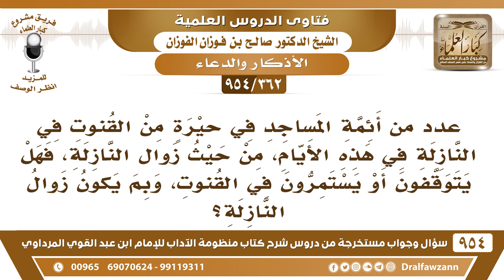[362 -954] عند القنوت في النوازل، متى يتوقف الإمام عن القنوت؟ - الشيخ صالح الفوزان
-[362 /954] السؤال: عدد من أئمة المساجد في حيرة من القنوت في النَّازلة في هذه الأيام، من حيث زوال النازلة، فهل يتوقفون أو يستمرون في القنوت، وبم يكون زوال النازلة؟
الجواب: ج362/ زوال النازلة إذا علموا أنه انتهت النازلة ينتهي القنوت إذا علموا بذلك، وإذا لم يعلموا فالأصل بقاء النازلة حتى يعلموا أنها زالت أو غلب على ظنهم أنها زالت.
للاشتراك في قناة الشيخ صالح الفوزان
سؤال وجواب من شرح منظومة الآداب ( 945 ) مقطع

للاستفسار والإقتراحات والدعم
رئيس الفريق
لمشروع كبار العلماء